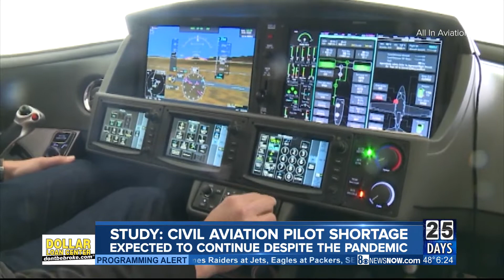Flight training school sees uptick in pilot interest